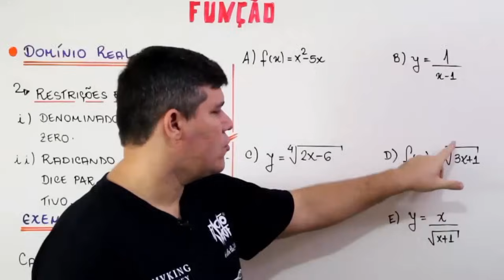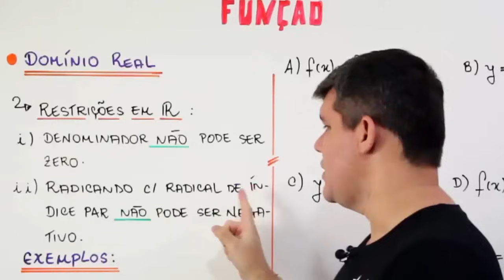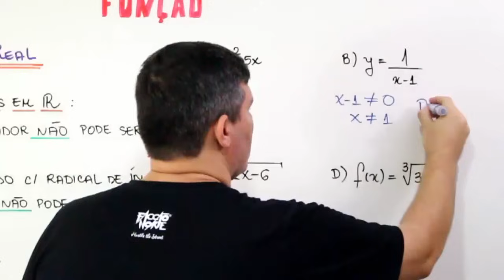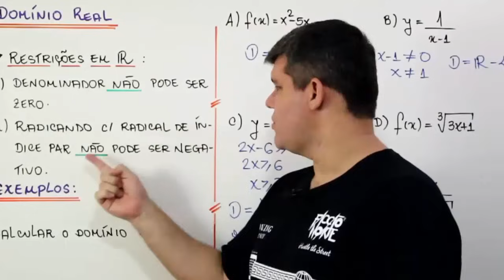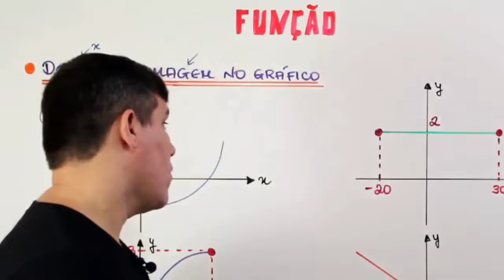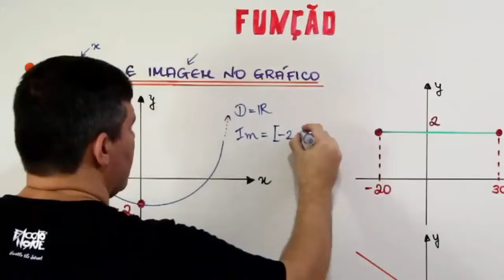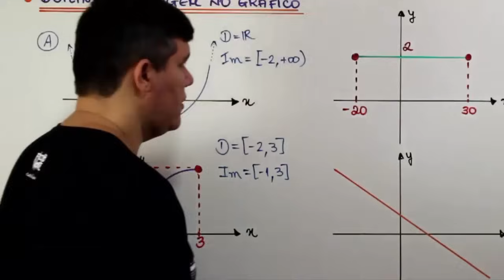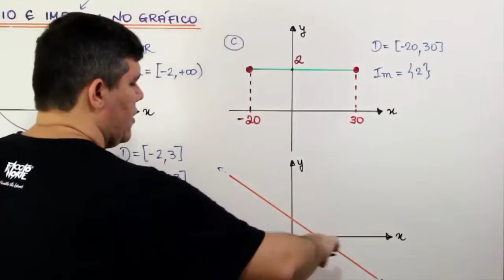FUNÇÃO 07: DETERMINANDO O DOMÍNIO E A IMAGEM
Algumas funções são representadas apenas pela lei de formação e o domínio e contradomínio não são indicados. Nestes casos, considera-se o domínio o maior possível, isto é, os reais. No entanto é necessário atentar para as restrições dos números reais. Veja como determinar o domínio de funções reais e identificar o domínio e a imagem através do gráfico cartesiano.